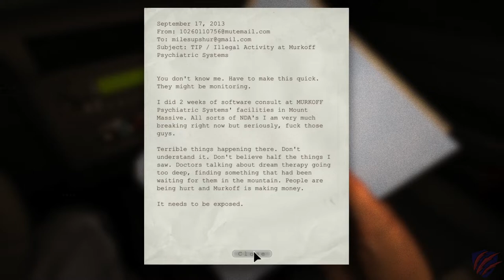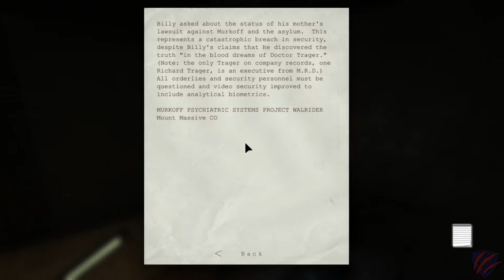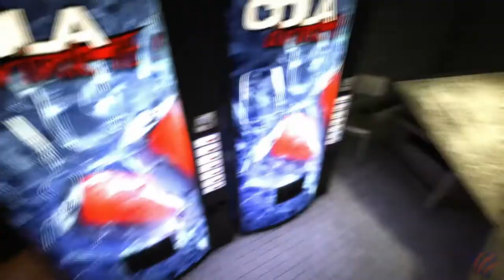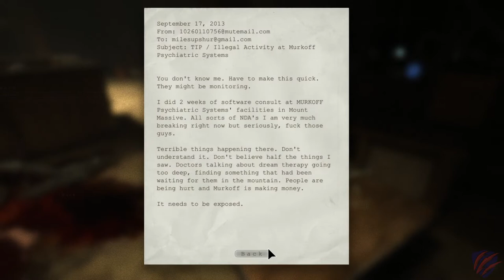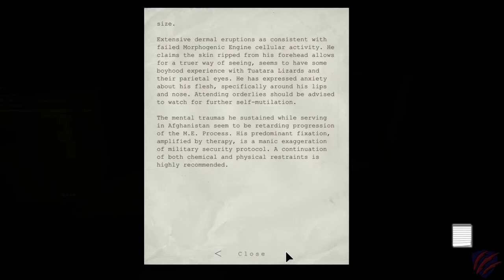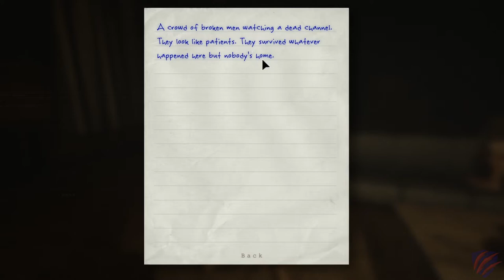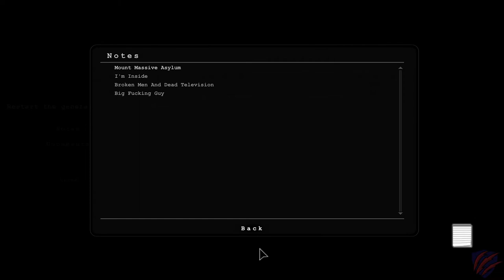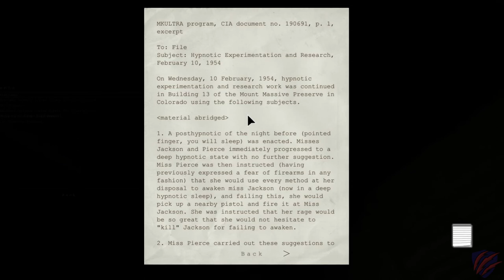Let's Play: Outlast - Episode 1 - The Investigation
Gameplay footage with commentary and reaction!

Welcome to the first episode of our Outlast playthrough!  I've left the commentary and reaction audio in the video.  I've kept it fairly minimal an non-intrusive.  Let's get scared, jump, and mess our pants together!! haha!

Outlast is a first-person survival horror video game developed and published by Red Barrels. The game revolves around a freelance investigative journalist, Miles Upshur, who decides to investigate a remote psychiatric hospital named Mount Massive Asylum, located deep in the mountains of Lake County, Colorado. ~ Outlast - Wikipedia

What did you think of the video?  Do you enjoy this style of video?  Did you enjoy me getting the crap scared out of me?  Did you like the game?

Timestamps:
00:00 Creepy Intro to Outlast
00:09 Driving to the Asylum
02:51 The Asylum
05:10 Entering The Asylum
08:08 The Snack room
09:22 The Utility Room
11:40 Upper Balcony
12:53 Wake Up, wake Up!
16:56 A Room Full Of Broken Men
21:27 Can I Get A Witness?
22:57 Lights Out!
29:32 Thanks for Watching

Minimum Requirements:
Windows 7+ 64-bit
2GB RAM
Dual Core CPU
512MB 9800 GTX / Radeon HD 3000 Series
5GB Free Storage

Recommended System:
3GB RAM
1GB GTX 460 / Radeon HD 6850
5 GB Free Storage

EVGA GeForce GTX 1080 SC Gaming ACX 3.0 (Amazon)